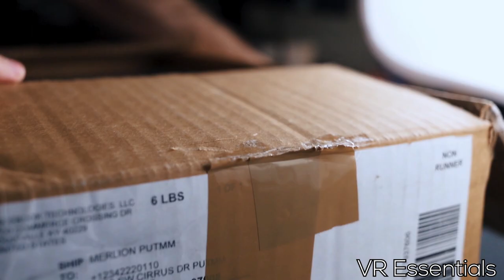Oculus Go Vs Oculus Quest September 2019 - Part 1 - Unboxing & why the Go is still my #1 VR headset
Welcome to VR Essentials, and thank you for watching, in this episode I unbox the Oculus META Quest whilst providing you my thoughts about why I still prefer the Oculus Go as my favorite headset.

This video will be part of a series featuring Quest accessories, app reviews and more.

I have been using 2 oculus quests for now 5 weeks and will do a Part 2 with more thoughts about this device, and comparing it to the Oculus Go.

4K HDMI cable